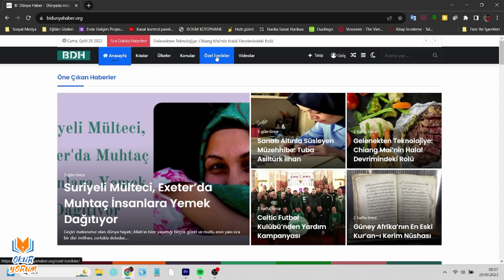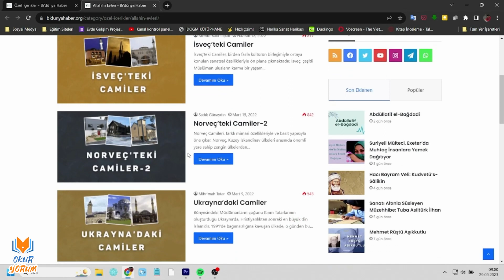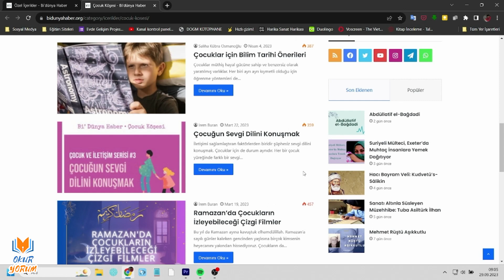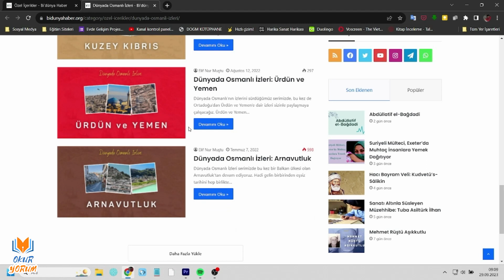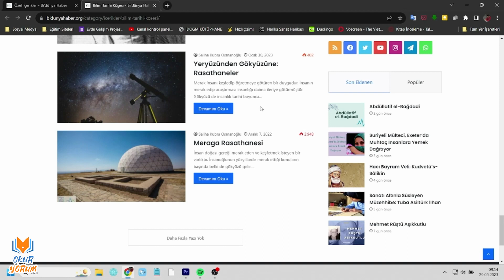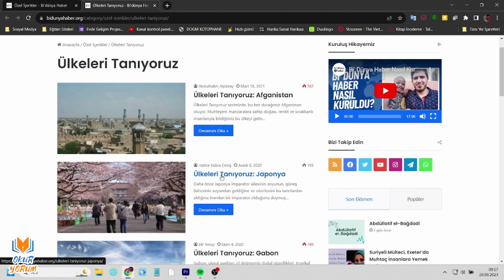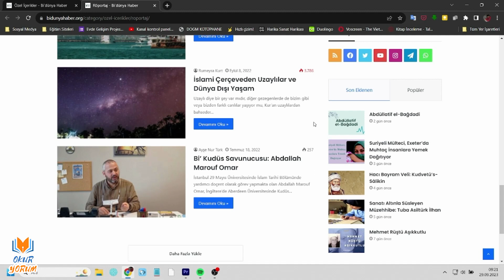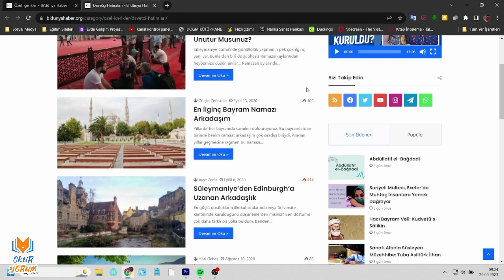Öğretmenler için Materyal ve Etkinlik Dolu Bir Site: BiDunyaHaber.org/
Hem ilköğretimde hem lisede birçok branştaki öğretmenlerin çok işine yarayan yazı ve fikirlerin bulunduğu "İyilik Hareketi Bir Siteyi", sitesini inceledik. İyi Seyirler...

00:00 Giriş
01:11 Sitede Ne Var Ne Yok?
01:55 Dünyada İslam
02:50 Allah'ın Evleri
03:49 Biyografi
04:40 Ramazan Söyleşileri
05:57 Çocuk Köşesi
06:47 Bi' Dünya Liste
07:38 İlham Veren Projeler
08:23 Dünyada Osmanlı İzleri
09:22 İslam Şehirleri
10:14 İslam Tarihi Köşesi
10:58 Endülüs Köşesi
11:31 Bilim Tarihi Köşesi
12:37 Kitap Tavsiyeleri
13:39 Film İncelemeleri
14:10 Ülkeleri Tanıyoruz
15:54 Bi Dünya Kudüs
16:33 Gezi Yazıları
17:22 Röportaj
18:15 Afrika Edebiyatı
19:22 Bi' Âlim Hikâyesi
19:48 Davetçi Hatıraları

Kitap tanıtımları, yorumları ve okur-yazarlıkla ilgili içerikler yayınlıyoruz.
Öğretmenlikle, eğitimle, çocuklarla ve kitaplarla alakalıysanız; okumayı, öğrenmeyi, öğretmeyi ve kendinizi geliştirmeyi seviyorsanız kanalımızda sizin ilginizi çekecek içerikler bulabilirsiniz.